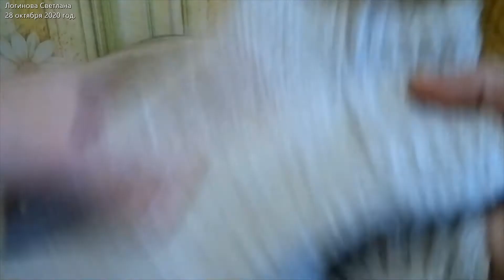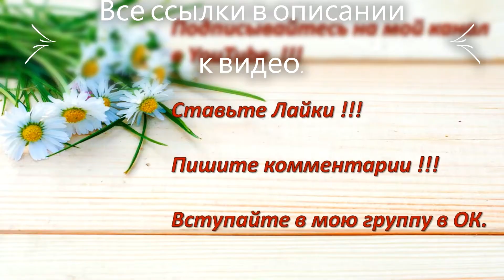Мастер - класс "Очень красивые и теплые женские носки" спицами.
Очень подробный мастер-класс  "Очень красивые и теплые женские носки"
Вяжем спицами.
Мастер-класс доступен в нашей группе:
"Мастер-классы от Светланы и Дениса Логиновых."
Мастер-класс очень подробный.
Все мои МК в группе бесплатны. Вход в группу платный.💰
💥Чтобы стать участником моей группы  💥:
1) Отправить мне в группу запрос на вступление.
2) Написать мне в личных сообщениях о вашем желании вступить в группу.
3) Вы оплачиваете вход в группу мне на карту (номер скидываю в личных сообщениях) и я Вас приглашаю. Оплата единоразовая, только за вход в группу.
4) Вы смотрите и вяжете, как в ютубе.
🔐   Все ЗАПРОСЫ от людей с ЗАКРЫТЫМИ ЛИЧНЫМИ СООБЩЕНИЯМИ, УДАЛЯЮ СРАЗУ.🔐